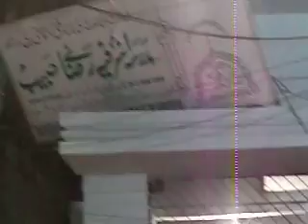hussain jaise shaheede azam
Hafez gulam mohammed jeelani performing manqabat e imam-e-Hussain R.A. (An emotional manqabat in momorizing of the shahdah of Imam-e-Hussain R.A